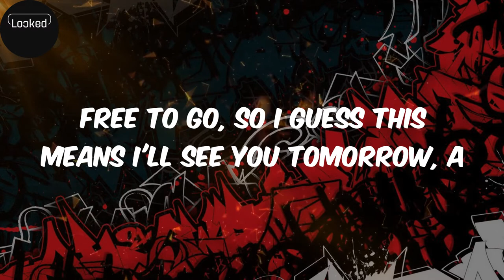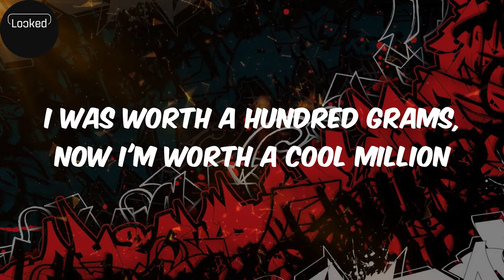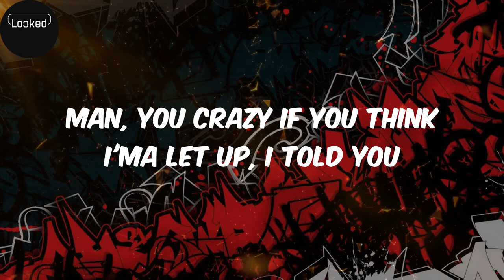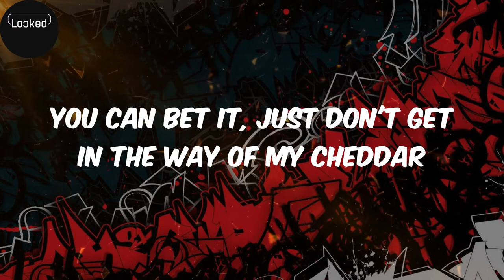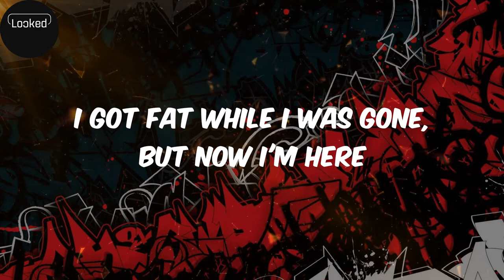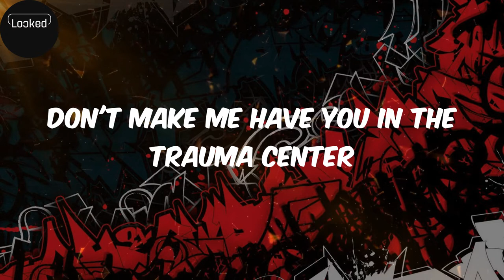Drama Setter (lyrics) - Tony Yayo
Lyrics:
Mr. Yayo
Free to go, so I guess this means I'll see you tomorrow, a
Guess who's home? (Yeah)
Tony Yayo (yeah)
Obie Trice, c'mon (here we go now, yeah)
I'm a drama setter
Gripping my Beretta, sipping Amaretto
Man, you crazy if you think I'ma let up, I told you
Said, I'll be the first to set it, homie
You can bet it, just don't get in the way of my cheddar
Man, 'cause I'm a drama setter
I don't go looking for no trouble
But somehow the trouble always finds me
Don't make me have you in the trauma center
With you momma crying 'cause her only son is dying
She don't know it's just your karma catching up (yeah)
'Cause I'm a drama setter
I'll poke you, man, I'm Riker's Island, Pokémon
I got C.O.'s bringin' me filet mignon
But now a nigga home, looking frail in a drop (what else?)
With a bitch shotgun that's inhaling the cock
I got rocks on my neck, the size of bottle tops
And got Glocks in the Lex so we ride behind cops (break it down now)
Broke days, we used to put water in our cereal
Now we crossing borders just to shoot another video
It's Tony Montana on full-body armor
Sonin' niggas like Alfredo in the Godfather
Two shot Revolver, that Dillinger shit
And the AR-15 bending your six
We taking trips to Morocco just to tan
We smoke weed in restaurants in Amsterdam
I was worth a hundred grams, now I'm worth a cool million
I'll put money on your hairline, your dime and your children
You can bet it, just don't get in the way of my cheddar (come on)
She don't know it's just your karma catching up (yeah, here we go)
Since Yayo is home, them AR's is drawn (yeah)
We are one, it is senseless for you to prevent this
The .40 Cal'll put you up under some photosynthesis
At any given instant, another incident
You just got a glimpse of Obie and Yay's temperament
And we holding them K's that's why homie won't age
Isn't it that Tony's enraged they throw him in cages?
But now my nigga's loose, our crews is bulletproof
All brought to you from whom's pupils, baby blues
His short fuses, put your portrait on the news
Nigga them screws is loose when you fucking with them Shady dudes
She don't know it's just your karma catching up (here we go)
I got fat while I was gone, but now I'm here
And y'all rappers only bust shots only in fear
Chinchillas on my back, itchy fingers on the Mac
Get scrilla off of crack, get fifty, shoot it back
Listen, homie, don't let them niggas amp you, money
'Cause I got niggas in Queens that kill for Pamper money
Move like Keyser, Jayson Williams slaughter the driver
My daughter Maniyah, know that the kid spit fire
Reality rap, nigga, check my salary cap
I give guns to my soldiers with a battery pack (come on)
What you know about light planes and heavy coke?
And them drugs being smuggled on them fast speed boats?
It's the rap tycoon, Tony, y'all know me
See me on MTV, I'm a parolee
I was out for twelve hours and went right back in
For three hots and one cot, doin' time in the pen (yeah)
Yeah, nigga
Thank you Marshall
No problem
We don't stop (nah)
Save the best for the last
Talk of New York, Thoughts of a Predicate Felon, baby (yeah, man)
Blue Hefner, Lloyd Banks, you know
Buck Marley, ha, Young Buck
Curtis "Interscope" Jackson
Shady Aftermath" Mathers (woo)
Olivia
O. Trice, Stat Quo
We gon' keep getting this money
Y'all rappers gon' keep hating
Fuck y'all
Y'all want problems, I'm built for thi